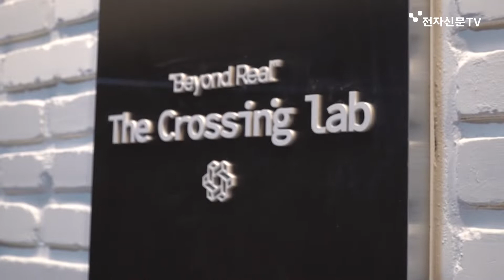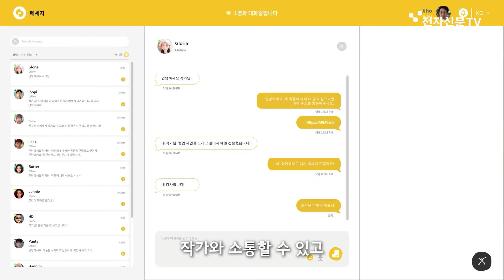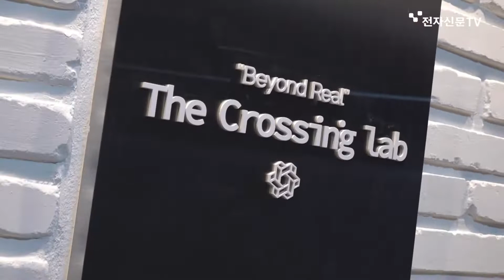메타버스 속에서 만나는 미술품 전시회!?...더크로싱랩(ThecrossingLab)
[NIPA 메타버스 전문기업 육성 본과제 선정기업]
더크로싱랩(ThecrossingLab)은 메타버스에서 아트플랫폼을 구현하는 기술을 개발중입니다. 현재 베타버전인 'One Of Us'는 어떤 플랫폼일지 영상으로 만나보시죠!